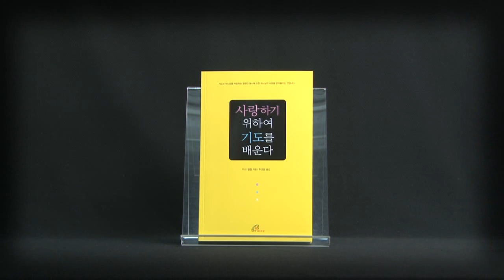사랑하기 위하여 기도를 배운다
어떻게 하면 기도를 잘할 수 있을까요?

​지금 우리에게 가장 필요한 것은 기도이다. 우리가 사회에 바라는 근본적이고 알찬 개혁과 치유, 거듭남이 바로 기도에서 나온다.
깊이 병든 이 세상은 오직 하느님과 맺는 관계로만 치유될 수 있다. 오늘날 교회가 해야 할 일은 사람들 안에 기도에 대한 갈증을 일으키고 기도를 가르치는 것이다.
기도의 맛을 알려주고, 늘 쉽지만은 않은 기도의 길을 꾸준히 걷도록 돕는 것이야말로 우리가 줄 수 있는 최고의 선물이다. 기도하는 사람은 모든 것을 가진 사람이다. 하느님께서 그의 삶에 자유롭게 개입하시고 활동하셔서, 당신의 은총으로 놀라운 일을 하시기 때문이다.